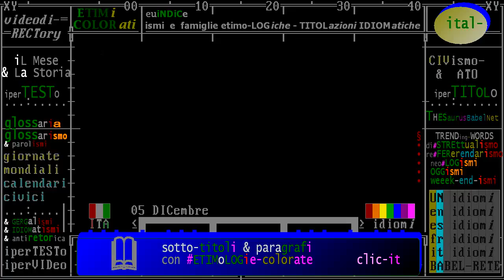§.2017/** intro: Oggi 05 DICEMBRE - Accadde questo Mese /da "iL Giorno e La Storia" Rai Storia 2017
2007
(disastri & Storia)
:titolo: La tragedia della Thyssenkrupp
05/12/2007 Fiamme nell'acciaierie della ThyssenKrupp, a Torino. 7 operai sono morti investiti da un incendio provocato dalla fuoriuscita dell'olio bollente che serve per raffreddare i laminati. Gli operai si trasformano in torce umane, l'ultima delle vittime muore dopo 24 giorni di agonia. E' il piu' grave incidente degli ultimi anni.

1967
(società & Storia) 05 dicembre1967 - plagio & il caso Braibanti - RAI storia accadde
:titolo: Il caso Braibanti
05/12/1967 Aldo Braibanti, professore di filosofia, è accusato di aver plagiato due suoi studenti che, in due epoche diverse, avevano vissuto con lui.
Il caso Braibanti suscita clamore nell'opinione pubblica e fra gli intellettuali, poiché fra il docente e i suoi allievi c'era stata una relazione omosessuale. Il professore viene arrestato e portato nel carcere romano di Regina Coeli. Il processo si conclude con la condanna di Braibanti a nove anni, che, in appello, sono ridotti prima a sette e poi a quattro, due dei quali gli vengono condonati in quanto ex-partigiano.

1933
RAI storia accadde oggi 05 DICembre 1933 USA: fine del proibizionismo sull’alcool
:titolo: La fine del Proibizionismo
05/12/1933 La fine del Proibizionismo Negli Stati Uniti d’America finisce la stagione del Proibizionismo sull’alcool. Con la firma dello Utah, sono trentasei gli stati a ratificare l’emendamento che mette fine al divieto di fabbricare, vendere e trasportare alcolici nel paese. Dal 1919 al 1933, il commercio di alcool è gestito dalla criminalità ... Leggi tutto

1913
§.1/- (anniversari nascita 1913) 05 DICembre: Giovanni Bollea, psichiatria infantile
:titolo: Bollea, lo psichiatra amico dei bambini
05/12/1913 Nasce Giovanni Bollea, psichiatra e medico italiano. Si laurea in medicina nel 1938 e si specializza in malattie mentali. Nel dopoguerra, Bollea frequenta, a Losanna, un corso di specializzazione in psichiatria infantile. Questi studi lo portano, negli anni cinquanta, a rivoluzionare la neuropsichiatria ... Leggi tutto

1901
(anniversari nascita 1901) 05 DICembre 1901 Chicago: Walt Elias Disney, genio dei fumetti
05/12/1901 Nasce Walt Disney, pioniere del cartone animato Nasce a Chicago Walt Elias Disney, produttore e pioniere del cinema d’animazione, padre di Topolino e Paperino. Nel 1923, Disney parte per la California con un biglietto di sola andata e 40 dollari in tasca e nel dopoguerra è a capo della più florida major hollywoodiana: The Walt Disney Company. Eppure ... Leggi tutto

1890
§.1/- (anniversari nascita 1890) 05 DICembre, Vienna: Fritz Lang, maestro del cinema espressionista
:titolo: Lang, maestro del cinema espressionista
05/12/1890 Nasce a Vienna il regista e sceneggiatore Fritz Lang...

1839
§.1/- (anniversari nascita 1839) 05 DICembre: Custer, militare odiato dai pellirosse
:titolo: Custer, il generale odiato dai pellerossa
05/12/1839 Custer, il generale odiato dai pellerossa  Nasce George Armstrong Custer, militare statunitense, l'uomo più odiato dai pellirosse, dopo il massacro dei Cheyenne di Caldaia Nera. Ambizioso e crudele, Custer cerca di conquistare a spese dei nativi la gloria che non ha ottenuto nella guerra di Secessione. Nel 1876, a Little Big Horn, il generale ... Leggi tutto

1791
:titolo: Mozart, il genio della musica
05/12/1791 Muore Wolfgang Amadeus Mozart, compositore e pianista austriaco. Mozart è annoverato tra i geni della musica. Dotato di raro talento, manifestatosi precocemente, è morto a soli trentacinque anni di età, lasciando pagine indimenticabili...